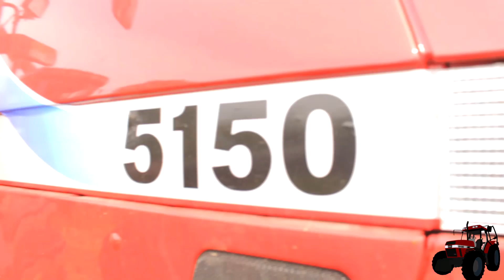Żyto w pryzme 2019✔ MłodziTv ☆ CaseTeam☆